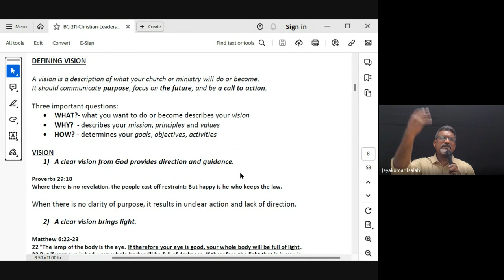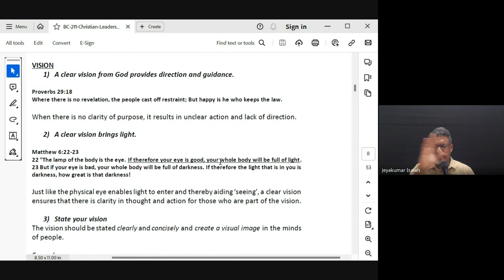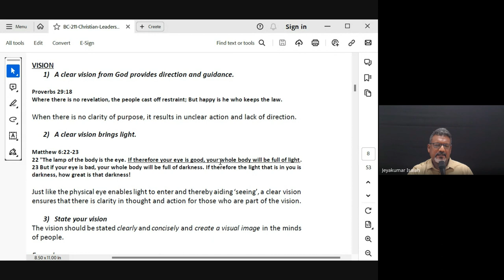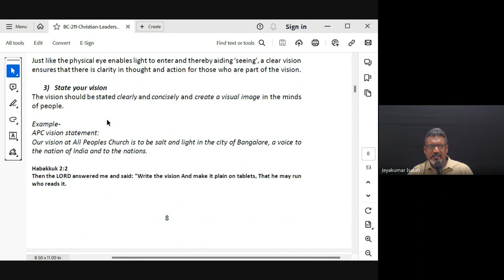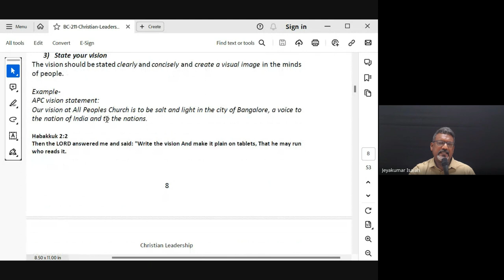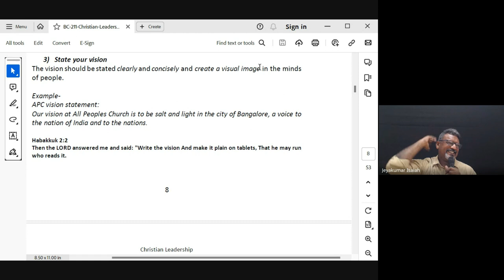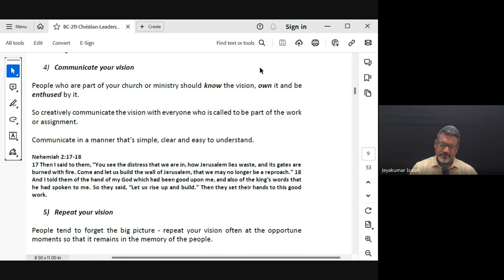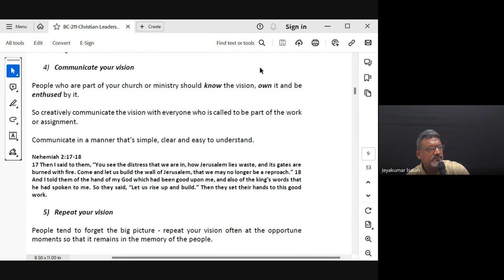Christian Leadership | Lecture 4: BC211-CL-20240125